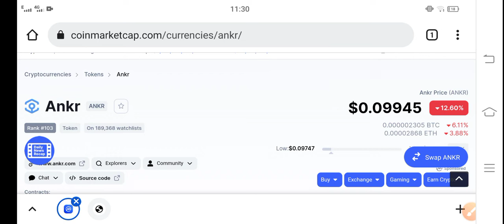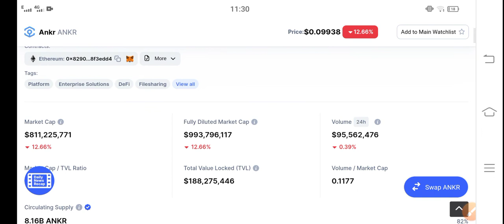Ankr Buy Now! || Ankr Price Prediction & News Today! Ankr Today News